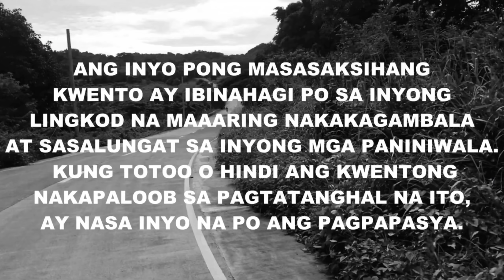MGA KWENTONG ASWANG AT KABABALAGHAN || ANGELO PART 68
This video MGA KWENTONG ASWANG AT KABABALAGHAN ||  ANGELO PART 68 is a story shared by an avid follower of this channel whose Grandparents and co-villagers had a horrifying experience with "ASWANG" ( a popular mythical creature in the Philippines).

Story: Rogelio DG
Narrator: PINKISH BANANA
Rearrange/Revised by: PINKISH BANANA

Some parts of the story is fiction ("kathang-isip") brought about by wide imagination, due to insistent public demand, to make it a series.

Special thanks to:
Background Music

Visual
Pixabay